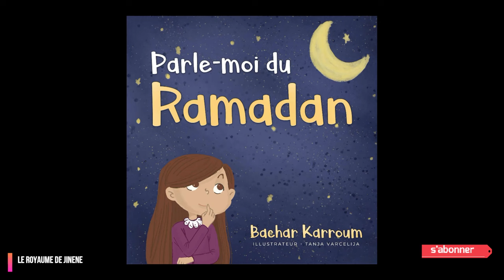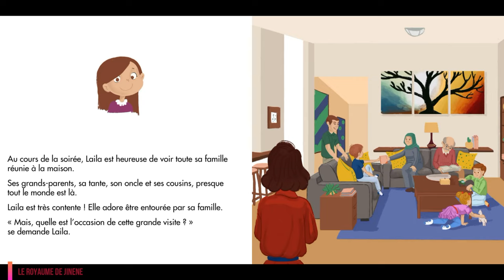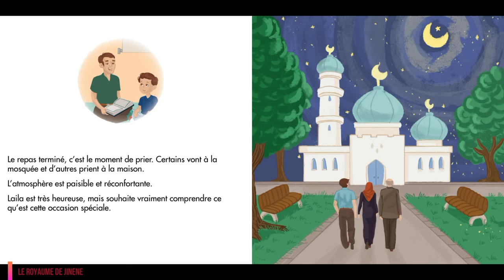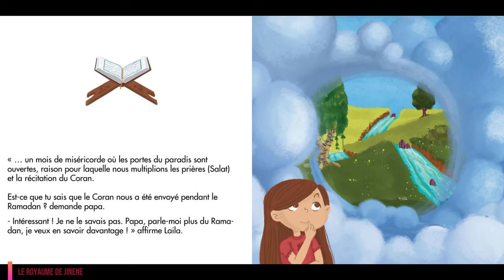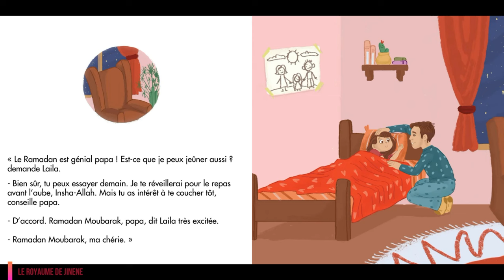🕌Comment expliquer le Ramadan aux enfants?🕌